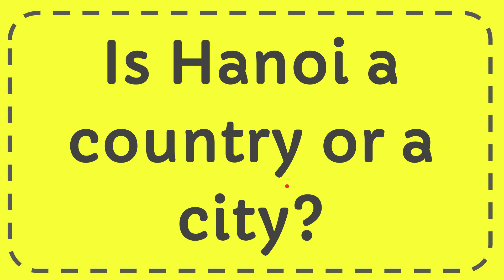Is Hanoi a country or a city?